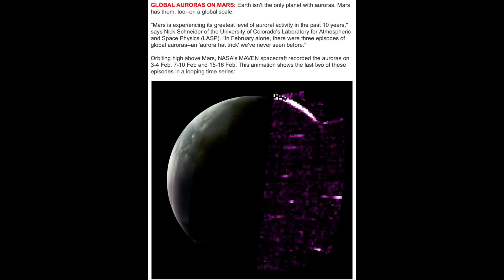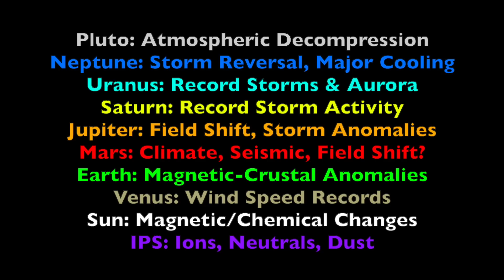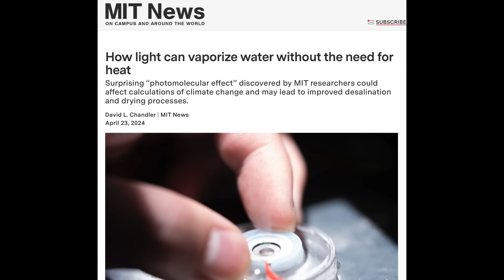Mars Auroral Record & Light Energy Evaporation